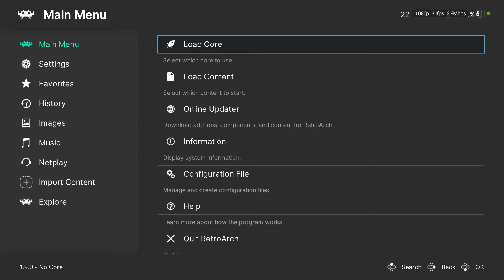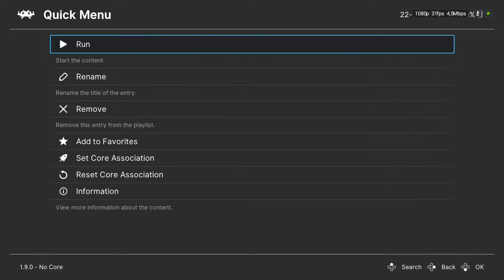Achivements Arcade on Retroarch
Unlock some achivements on arcade games using Retroarch